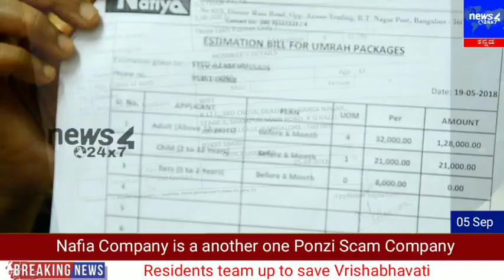Nafia Company is a another one Ponzi Scam Company which is Located at Dinnur Main Road R.T Nagar